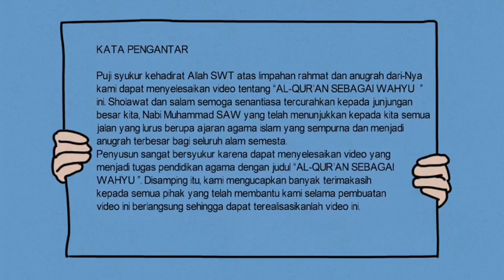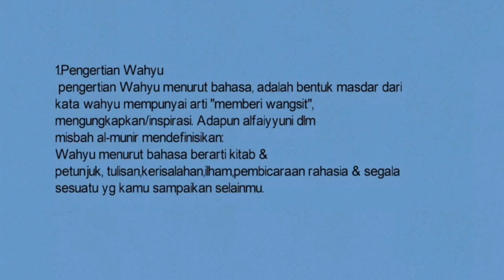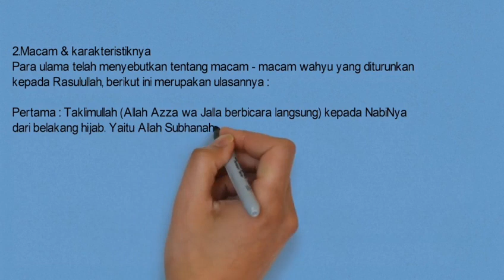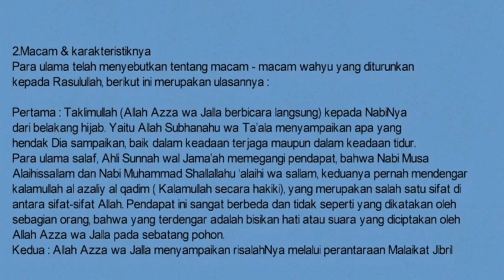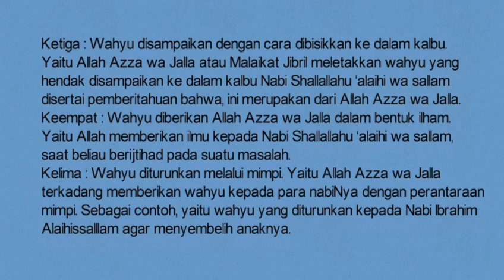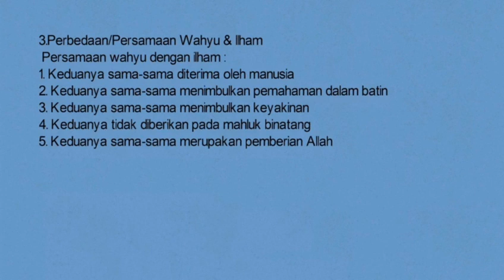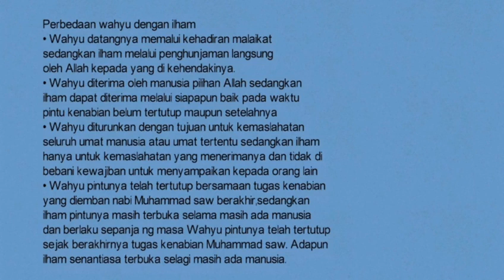Al-Qur'an sebagai Wahyu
Assalamualaikum kawan kawan saya dari iain surakarta jurusan psikologi islam kelas 1A telah menyelesaikan tugas ulumul Qur'an dengan judul "Al-Qur'an sebagai Wahyu" yang mendifinisikan tentang bagaimana perbedaan wahyu dengan ilham.
Selamat menonton.